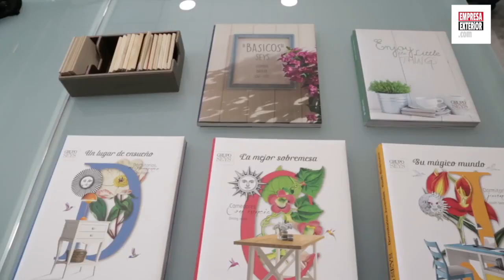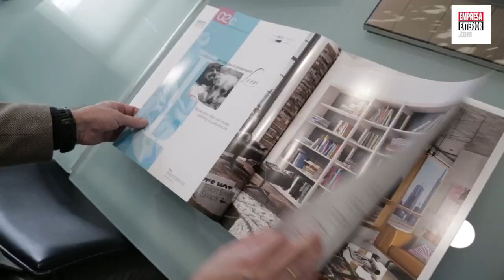Grupo Seys, muebles con sello cordobés que triunfan de Estados Unidos a Rusia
Esta calidad ha posicionado a Grupo Seys como uno de los fabricantes artesanales referencia en España, llamando la atención de distribuidores y clientes finales fuera del país.

El sector del mueble y la decoración sufrió especialmente la grave crisis económica y boom inmobiliario, lo que obligó a Grupo Seys a redirigir sus ventas a los mercados internacionales. Actualmente, sus principales exportaciones se distribuyen en diferentes destinos del continente europeo y norteamericano, destacando Rusia, Ucrania, Francia, Alemania, Inglaterra y Estados Unidos. Precisamente, a este último “están orientados los últimos esfuerzos de la compañía”, explica José Antonio Guardeño, gerente de Grupo Seys. Actualmente, la internacionalización supone un 12% de la facturación total.

En esa salida al exterior, Grupo Seys se apoyó en Extenda-Agencia Andaluza de Promoción Exterior, con quien ha tenido “buenas experiencias y una gran relación con sus profesionales”. Así, ha participado en varias misiones comerciales de la mano de Extenda enfocadas al sector hábitat y es usuaria del Portal Contract de la web de Extenda, en el que las empresas de este ámbito pueden presentar su oferta para establecer nuevas sinergias comerciales.

Asimismo, Guardeño asegura que en este sector “las marcas Andalucía y España” son un sello de calidad en otros países. “Fuera desean marca europea y si puede ser española o andaluza mejor”, apunta.